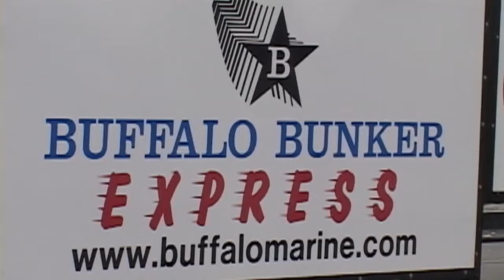Buffalo Marine Service, Inc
Buffalo Marine Service, Inc. President Pat Studdert and Vice President Chuck King describe the operations, safety, emergency response preparedness and company values that has established the company as the primer oil bunkering service company along the Gulf Coast.

"How to score a Bunker touchdown."
"Each bunker job is a team effort that is executed successfully through safety, training, and repetition."
... Pat Studdert, President of Buffalo Marine Service, Inc